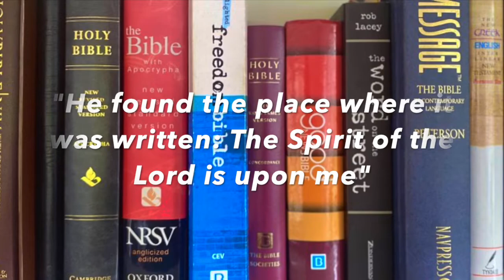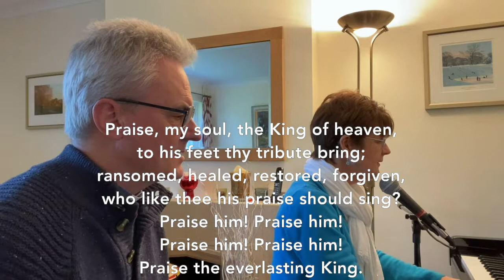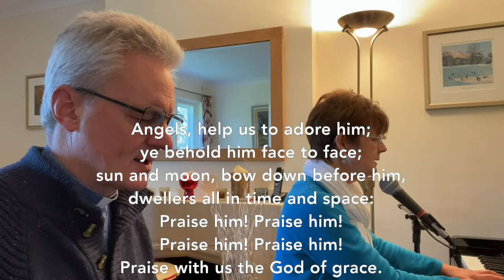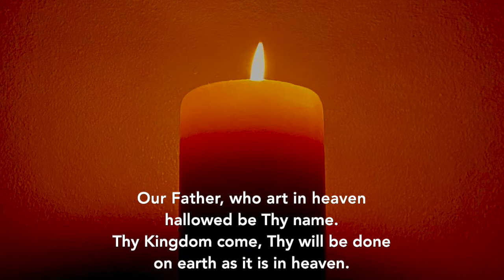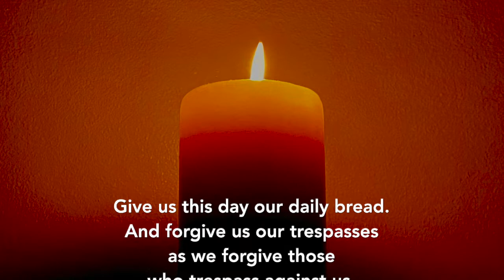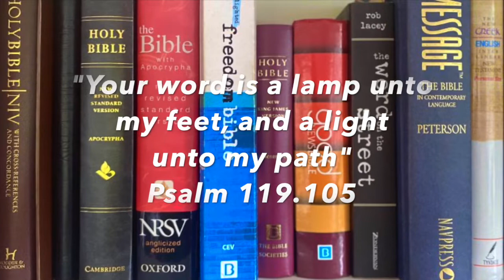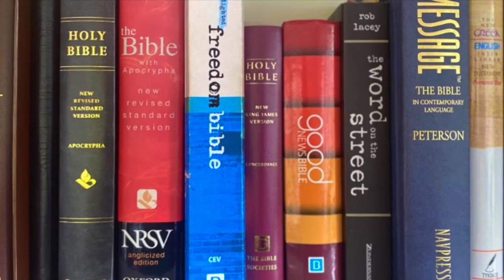The Six Sunday Worship 23-10-2022 Bible Sunday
The weekly online service from The Six benefice, a group of six parishes and seven congregations in North Kent. This week we reflect on the moment when Jesus announced his mission when he unrolled the scroll in Luke 4 and said "The Spirit is upon me. "; our service leader & speaker is Rev Julian Staniforth